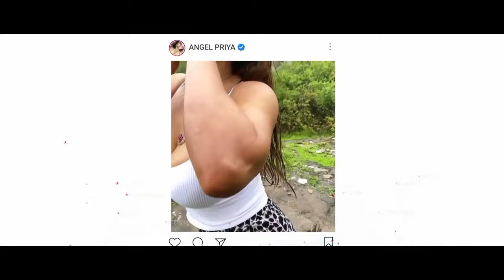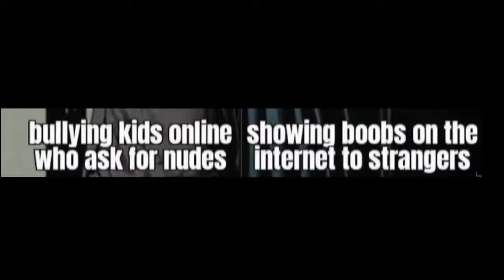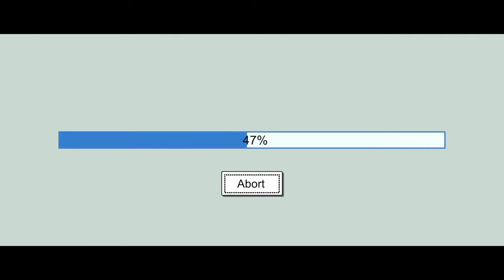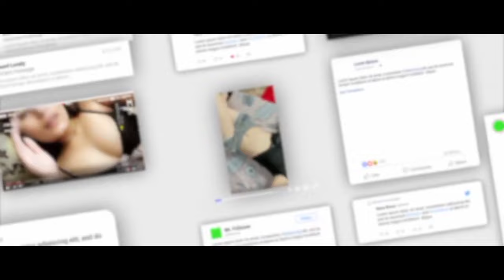LAHU DI AWAAZ 2 (official video) Simiran Kaur Dhadli | Nixon | sukhdeep | New latest punjabi song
simiran kaur dhadli presents : LAHU DI AWAAZ
Song : lahu di awaaz 2
singer/lyrics : simiran kaur dhadli
video : sukhdeep singh
Record lebel : simiran kaur dhadli
Project manage by sukh records

Lyrics -  Mere supne de wich aaiya
Raati kudiya jee
Jaape kol mere jive aake
Oh kujh mangdiyan nee

Paye suit bootyan wale
Gall vich chunniyan c
Vekh ke veera aunde neevi
Paake langhdiya nee
Thonu aankheya c
Thonu aankheya c
Mud ayo pehlan hanere ton
Thonu aankheya c
Baapu puchh reha naa
Kudiyan aggon khandiya ne

Bass aini si kahani meri ankh khool gayi
Mai kithe kehde des firdi si bhool gayi
Asli zindagi de naal samna hoya fer mera
Jithe supne vali sadgi pairan wich rull gayi

Mere waheguru kaar mehar
Kidhar nu turr peya ae sansaar
Banne haath mai tere moore
Aake aklaan nu haath mar

Mera dil dukhda ae
Dekh ke teri dunia nu
Main lagge dimagi taur te
Aaj kal kudiyan ne bimaar
Jo mashur hon layi

Leede laundiyan firdiyan ne
Jo mashoor hon layi

Laag gaye hath kanna nu
Rabba kaliyug kaisi payi mar
Kalyug kaisi payi mar

Vaddi feminist kahawe
Meri kaalam sajaundi aksaar
Changiyan kudiyan de kirdar
Vaddi feminist kahave
Aake mil menu ikk vaar

Mera daava laag jau
Jeeb taaluve nal teri
Tera butha dase
Tu ni mere ik rakhde di mar
Maarja dubbke

Maarja dubbke jism dikha ke
Paise vattdi ae
Paise vattdi ae

Tere vargiyan nu punjabi de
Vich kehnde ne badkaar
Han han han kehnde ne badkaar
Bilkul kehnde ne badkaar

Nixon on the beat!

Vekh tu jatt di dhee da dabka
Jithe arh ja paa daan gaah
Jihte nigah kehar di pai jaaye
Laini saakda saukha sah

Pinjre sone de chak chaunk
Hireyan di pauneya de
Bade shikari karke mode
Mai taan minto-mint tabaah
Behke dushman vi

Behke dushman vi karde ne
Siftan mehfilan ch
Siftan mehfilan ch

Jatti khayi paayi ae
Oh jatti khayi paayi ae
Simiran tan khayi paayi ae
Aankha ne bai vaah

Kukhan rahiyan hi jediyan
Jamman baagh maarj aulaad
Vairi khush hunde ne dekh ke
Sadiyan naslaan ne barbaad

Aaj kal aankhaan madkaan
Ruldiyan firdiyan reel aan te

Hundi dise numaish angaan di
Te janta laave swaad
Janta laave swaad